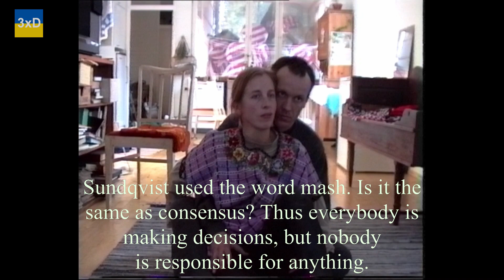3xD-11.4.Year-2/Siro cat walks on the water.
Day 761. Siro cat walks on the water.